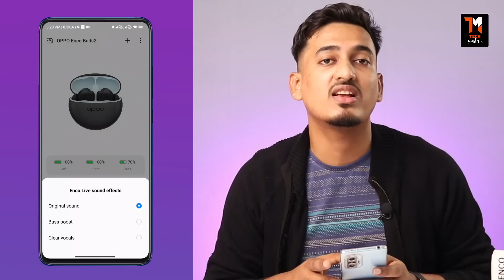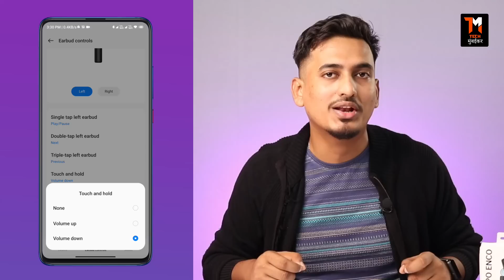OPPO Enco Buds 2 ⚡BUY or NOT? Unboxing & Detailed REVIEW with Gaming & Calling Test! 🔥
Hey Guys, My self Sonu Prajapati and this is the newly launched Budget TWS Earbuds from Oppo. New-gen of Oppo Enco Buds, Oppo Enco Buds 2 that comes with Bluetooth 5.2, 10mm Titanium Drivers, Enco Live Stereo Sound Effects, IPX4 Water and Dust Resistance, Gaming Mode, AI Noise Cancellation, Fast Pairing and 28Hrs of Playtime.

Video Go through:

00:00 Introduction
00:40 Oppo Enco Buds 2 Unboxing
01:12 Oppo Enco Buds 2 Design & Build
02:48 Oppo Enco Buds 2 Connectivity
03:09 Oppo Enco Buds 2 Call & Mic Test
03:59 Oppo Enco Buds 2 App Control
04:13 Oppo Enco Buds 2 Enco Live Stereo Effect
04:33 Oppo Enco Buds 2 Gaming Mode
04:49 Oppo Enco Buds 2 Touch Control
05:19 Oppo Enco Buds 2 Camera Control
05:45 Oppo Enco Buds 2 Sound Quality
06:46 Oppo Enco Buds 2 Battery Life
07:21 Oppo Enco Buds 2 Price
07:35 Oppo Enco Buds 2 Conclusion
08:10 Thanks for Watching!

2nd Lens
2nd Laptop
Memory Card
Hard Drive
Pen Drive
Smart light
Smart Bulb
Smart Band
Smart Speaker